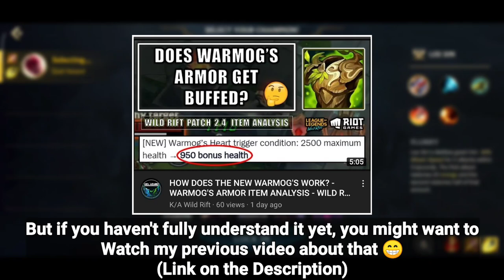A VERY USEFUL TIPS WITH WARMOG'S ARMOR ON PATCH 2.4B - WILD RIFT TIPS AND TRICKS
Hey everyone, good to see you in here ≧ω≦
Welcome back to another episode of "Warmog's Armor" Analysis on Wild Rift Patch 2.4B (≧∀≦)

Make sure you already understand about its passive triggering mechanism :) but if you haven't fully understand it yet, you might want to watch my previous video about how to trigger this new Warmog's Regeneration Passive ▽ω▽

Anyway, In this video, I just want to know whether these HP Runes can trigger "Warmog's" Passive or not because if it can, It would be really awesome ＾ω＾

If you're also curious about it, kindly watch this video, Thank You (≧∀≦)
And yeah, I think this new Warmog's is the best item on Wild Rift for me right now :v

Time Stamps :
00:00 Intro
00:52 Warmog's Without Any HP Rune Experiment

01:25 Warmog's With Adaptive Carapace Rune
02:05 Direct Answer for It

02:41 Warmog's With Grasp of the Undying
03:42 Direct Answer for It

04:20 Warmog's With Hunter - Titan
05:45 Direct Answer for It

06:04 Conclusion

06:47 Outro

[Kel Azard]